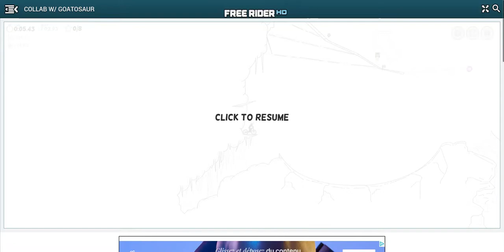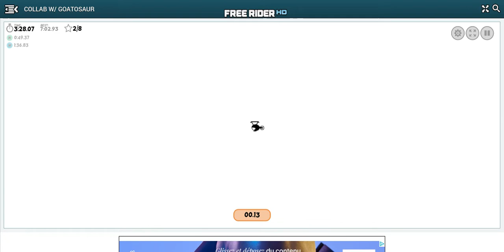GOATOSAUR Collab Get Dunked on